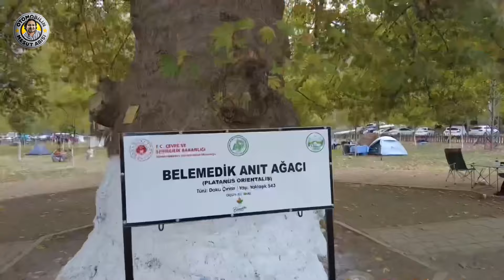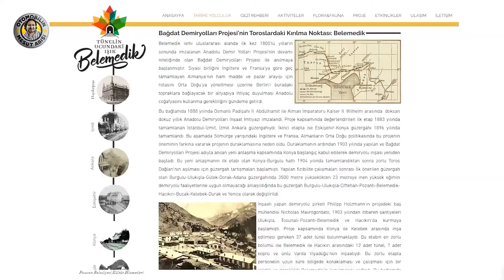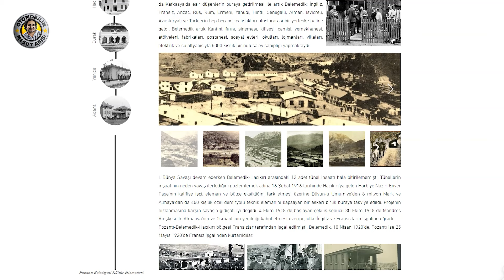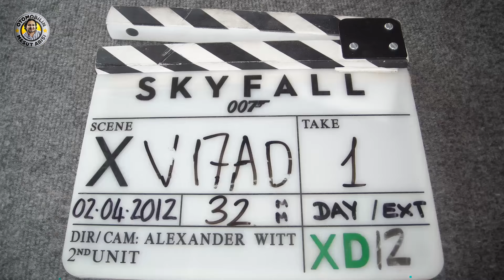Toroslarda Bir Alman Kasabası: Belemedik. Toyota Hilux ile Büyük Keşif. 1. Bölüm.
Toyota Hilux Invincible ile Büyük Keşif başlıyor! Başlangıç noktamız, adeta bir kuş yuvası gibi Toroslar tarafından çevrelenmiş Belemedik Vadisi. Adana'nın Pozantı ilçesine bağlı bir tabiat parkı olan Belemedik, sıradan bir yerleşim yeri değil, tarihi, coğrafyası ve doğasıyla şaşırtıcı bir vadi. Tarihte çok özel bir görev üstlenmiş bu eşsiz coğrafyayı birlikte keşfedelim.
İyi seyirler.